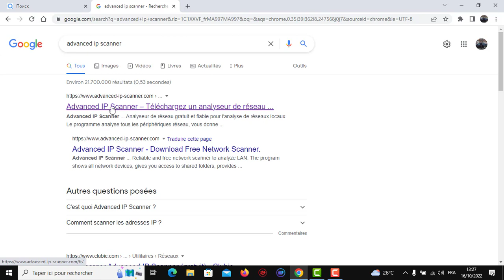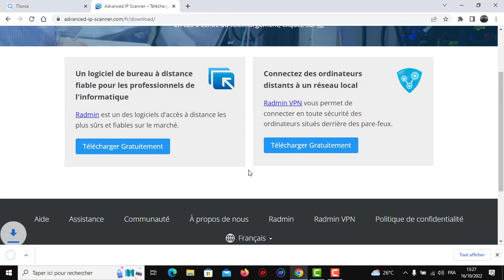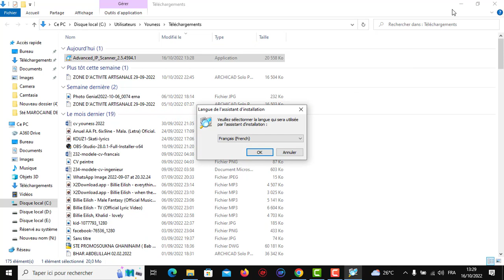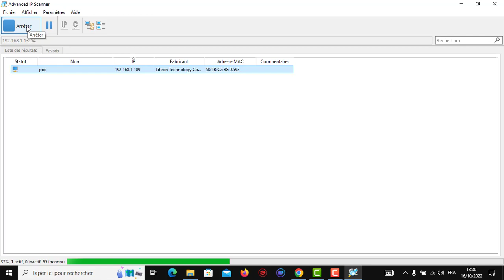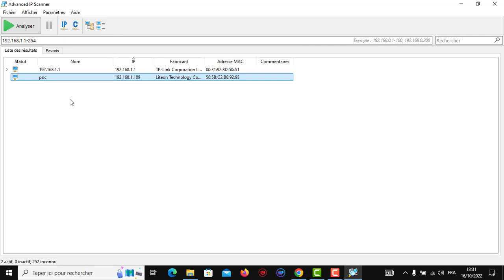Comment scanner et trouver le réseaux disponible sur le pc avec cette outille !!